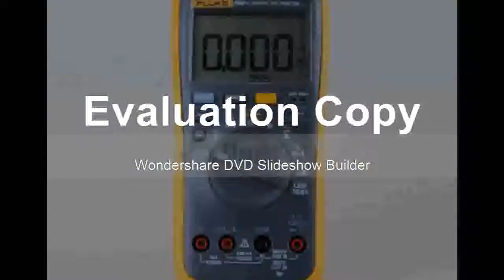find at ACDC Voltage Current Digital Multimeter + Transducer AC Current Clamp Meter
Product On Aliexpress

Brand Name:HoldPeakMeasuring Resistance Range:0.1ohm~40MohmOperating Mode:ManualModel Number:Fluke 18B++MS3302Measuring Capacitance Range:0.01nF~100uFDimensions:24*17*16CMOperating Temperature:0 - 40 ℃Measuring Inductance Range:NoneDisplay Type:Digital DisplayDIY Supplies:ElectricalMS3302 AC Current:0.1A ---400AMS3302 Working Voltage:600V CAT II